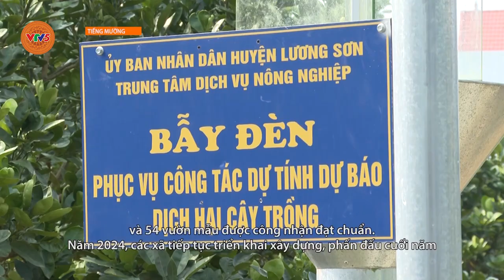[TIẾNG MƯỜNG] LƯƠNG SƠN NỖ LỰC XÂY DỰNG VƯỜN MẪU, KHU DÂN CƯ KIỂU MẪU | VTV5